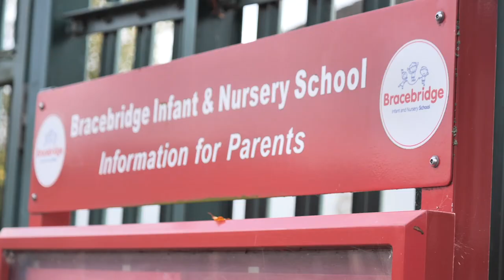Welcome to Bracebridge Infant and Nursery School